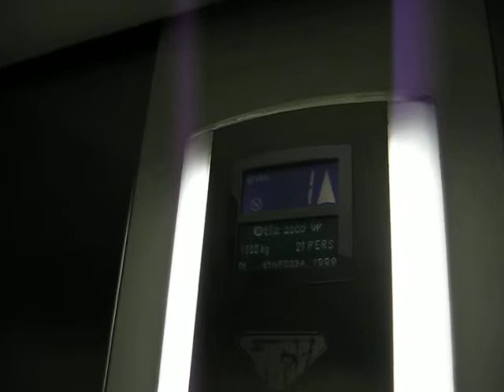OTIS 2000 traction elevator @ Mediamarkt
HQ video

Riding an otis 2000 series elevator

when i was going down i pushed the stop button on the camera! sorry!

Specs

Brand/type : OTIS 2000
Capacity : 1600kg or 21 persons
Year built : 1999
Floors : 5 (0,1(locked),2,3,4)
Type : traction

Nice elevator.

Is most times very busy.

When i did this it was early in the morning.

the lights in the call buttons are
UP = GREEN
DOWN = RED